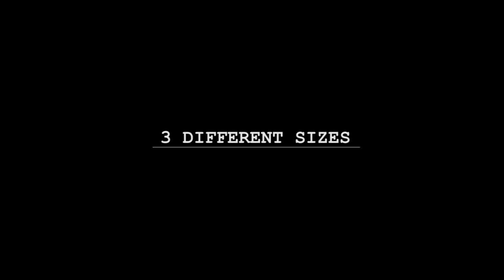Rex Zero 1, 9mm by Arex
The Arex Rex zero 1.